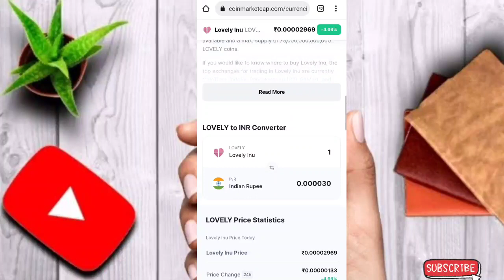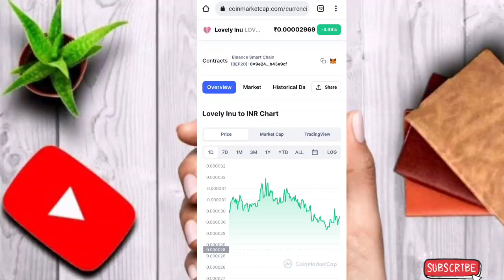LOVELY INU COIN NEWS TODAY 📣 1 ₹ CONFIRM 🔥 LOVELY INU COIN LATEST NEWS 📢BIG NEWS